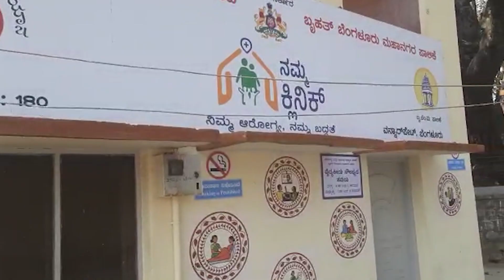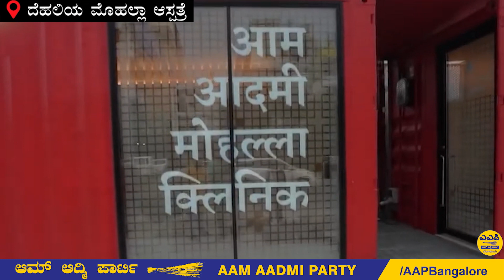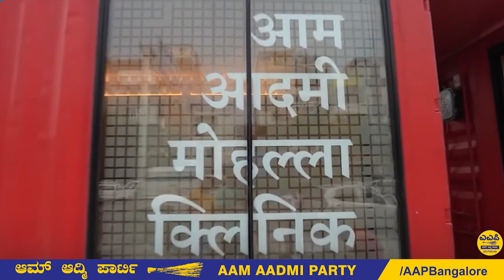Bitter facts of BJP's Namma Clinic | CM Basavaraj Bommai|Aam Aadmi Party Bangalore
ಅರಿಯದ ಮುಗ್ಧರಿಗೆ ಬಿಜೆಪಿ ಹೇಗೆ ಟೋಪಿ ಹಾಕ್ತಿದೆ ನೋಡಿ!
Watch this video to understand how BJP is deceiving the people of Karnataka!

Let us know your thoughts on this video Bitter facts of BJP's Namma Clinic | CM Basavaraj Bommai |Namma Clinic|Aam Aadmi Party Bangalore